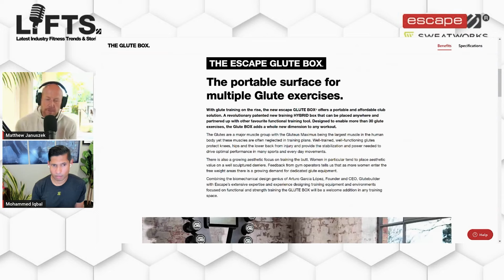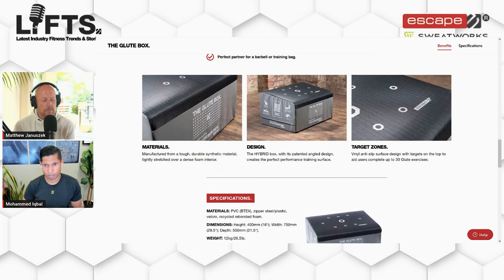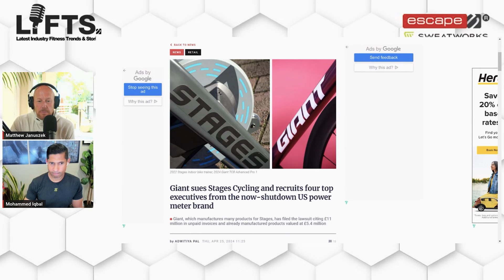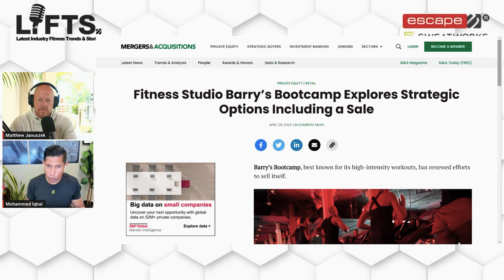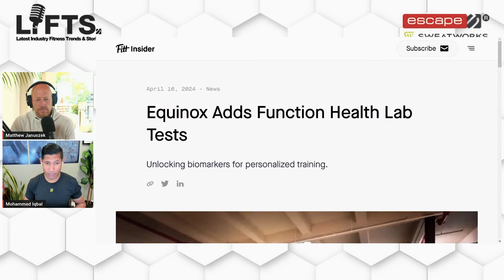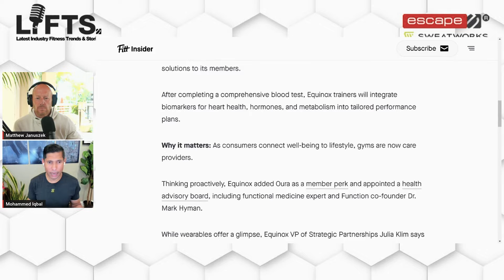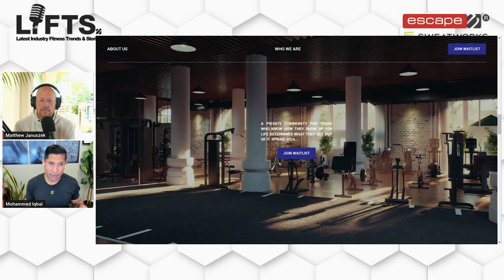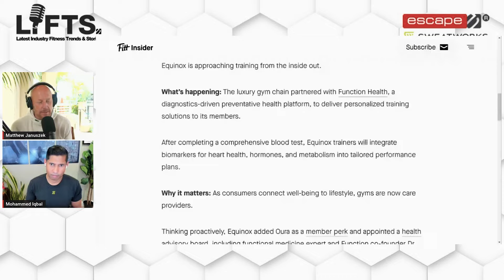The Pain of Inevitable Change | Innovating for the Future of Fitness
On this week’s episode of LIFTS. Escape Fitness CEO, Matthew Januszek and Mo Iqbal, Founder & CEO of SweatWorks sit down one-on-one to discuss their thoughts on the changing landscape of the health and fitness industry.

They explore opportunities for partnering brands with the LIFTS podcast and examine challenges faced by companies like Stages. Matthew and Mo also dive into trends in wellness offerings, industry consolidation, and how brands can better serve evolving consumer needs. Tune in to hear their insights on navigating change and pursuing new opportunities for progress in this dynamic sector.

Topics discussed include:
● Partnering brands with the LIFTS podcast.
● New product launch of Escape Fitness' GLUTE BOX.
● Challenges faced by indoor cycling brand Stages during the pandemic.
● Trends in wellness offerings like recovery spaces and personalized programs.
● Industry consolidation and how gyms and suppliers can differentiate their services.

0:00 Intro
1:31 Why and How to be a part of the LIFTS podcasts
4:58 New Product Launch – the Escape GLUTE BOX
6:34 The Struggles of Stages in Indoor Cycling
13:32 Fitness Industry Consolidation and Innovation
19:18 Equinox partnering with Pumpkin Health to offer personalization
21:37 Trends in Wellness, Recovery, and Premium Offerings
30:50 Health and Fitness Association Report Insights